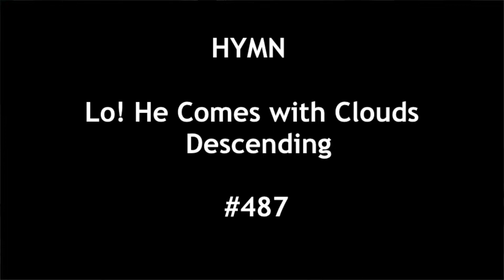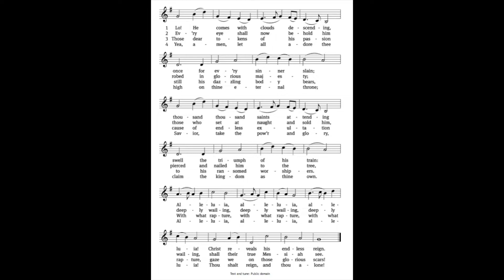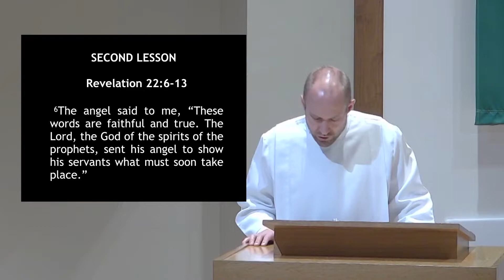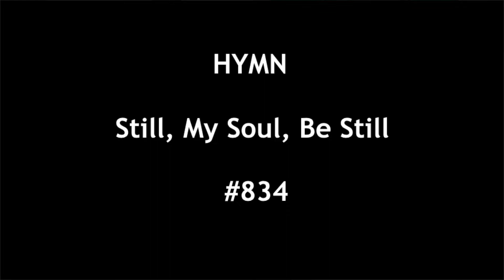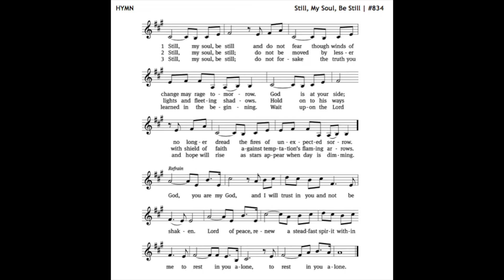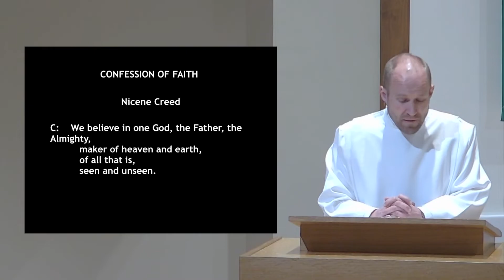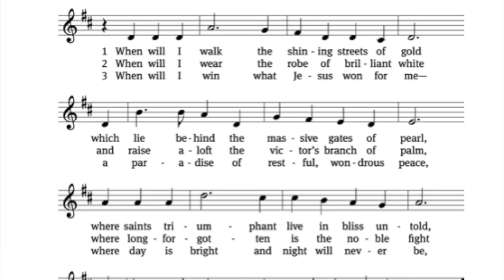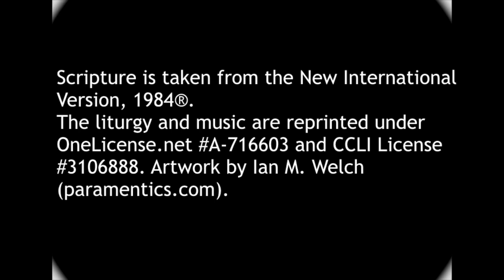Scripture Provides Encouragement for the Waiting